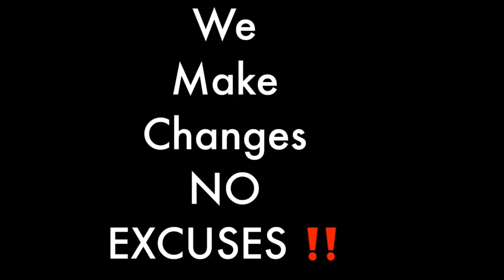story time \growing up in the foster care system part 1